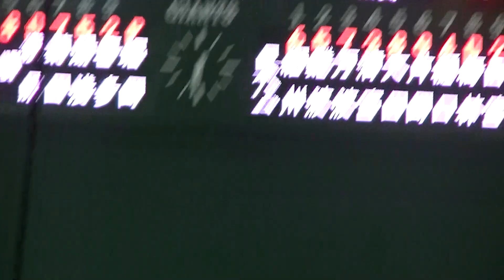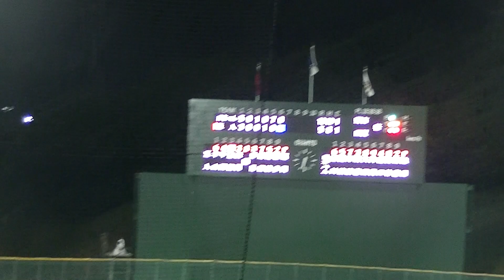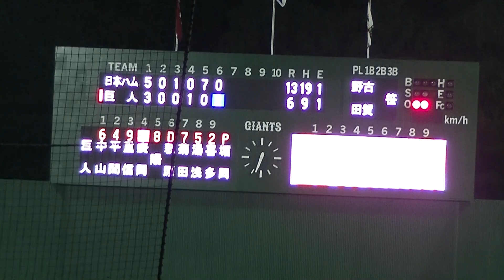【一軍呼ばれそう】重信慎之介のタイムリー 【イースタン 読売ジャイアンツVS北海道日本ハムファイターズ2021年9月29日】